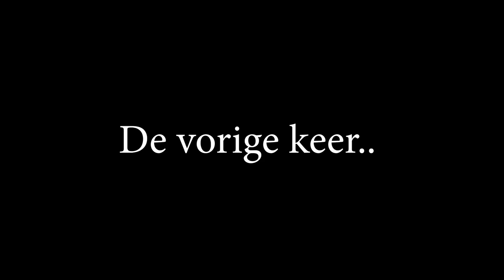€2.500.000 UIT DE HEIST EN TOEN WERDEN WE AANGEHOUDEN!? | AFL 7 (GTA RP)